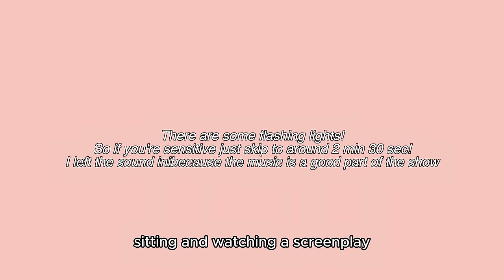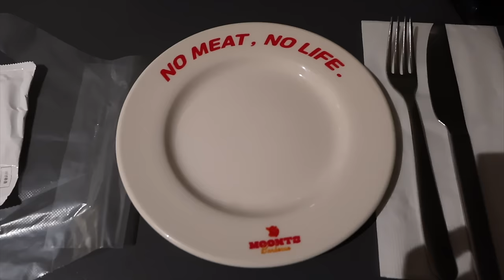korea vlog | new kdrama, beauty standard pressures, fuerza bruta date!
henlooooo i'm in Portugal now but wanted to get you a vlog! Hope you guys like it!